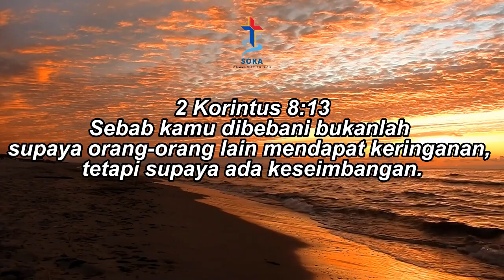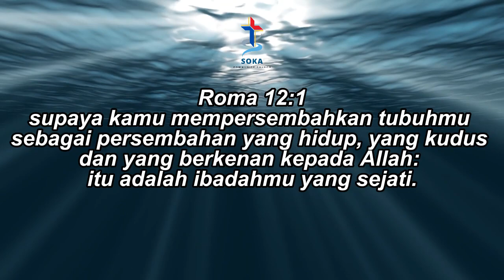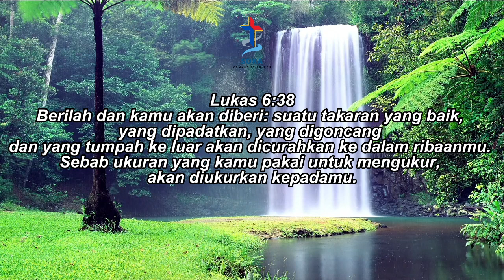Sabda Hidup : Kasih || Renungan Pagi Soka Community Church